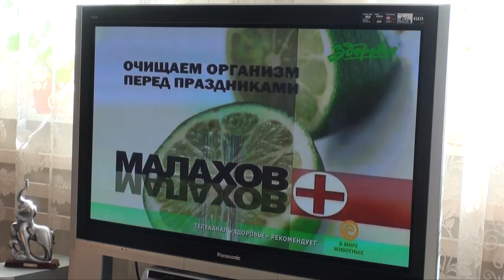Малахов+ на канале "ЗДОРОВЬЕ".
Смотрите повтор передач.